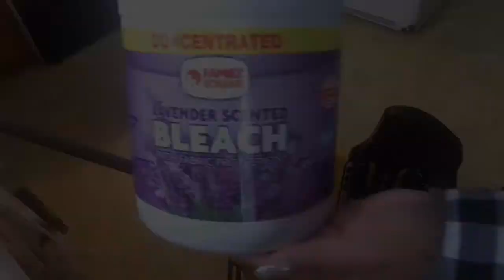Monday Funday Clean With Me Plus Deleted Footage🤦🏽‍♀️